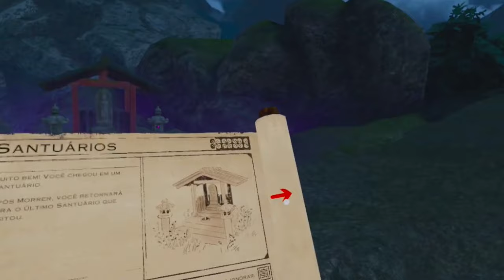VIREI UM NINJA EM REALIDADE VIRTUAL VR - Arashi: Castles of Sin Legendado PT-BR Quest 3